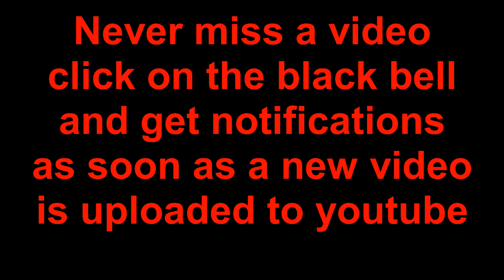JOMTIEN DEVELOPMENT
Touring Thailand and bringing you fun and exciting videos and food reviews from mostly around Pattaya hope you enjoy them. Ric